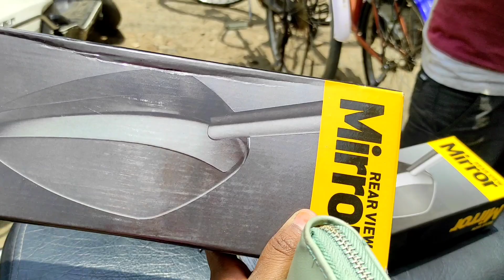accident Ho Gya 😭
accident Ho Gyab😭